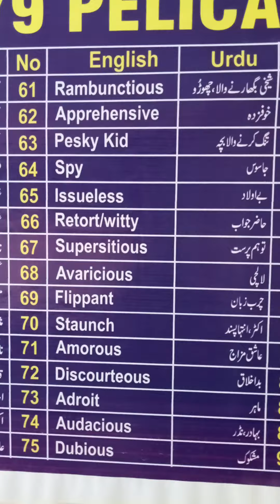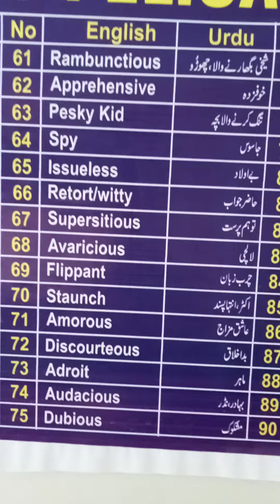Powerful English words 5 | Lord modern languages institute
LORD MODERN LANGUAGES  INSTITUTE was established in 1988 in the city of Bahawalpur Pakistan.  It is a public comprehensive institute offering modern languages, computer training, beautician and other valuable courses.  Its primary mission is to provide a basic liberal and anti terrorist education. We are Specialised in professional training and selective programmes that will help its students and graduates live meaningful and productive lives in a world with increasing complex global challenges and technological advances.
Join us on social media platform for more information and tutorial lessons.